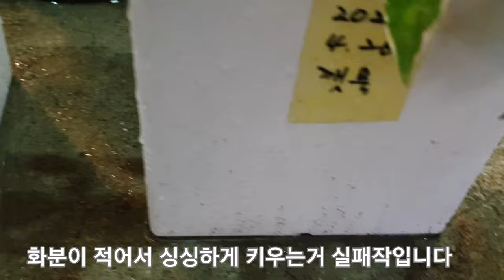용토가최고#작은화분보다 큰화분이좋아요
거름별로 호야키우기 프로젝트는 호야들이 뿌리를 잡지못하고 성장이 제대로 되지않아 실패작입니다
조금 큰회분에다  용토로 심은 호야들은  성장이 잘되고있습니다   호야키우기로 적합한거름은 용토입니다